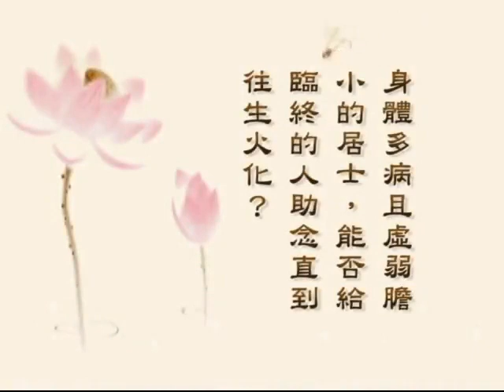淨空老法師法語：臨終助念答問（第十二集）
臨終助念答問　　（第十二集）　　檔名：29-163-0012

　　十二、幫忙助念對自己的影響。

　　問：臨終助念，往生者的冤親債主和助念的人之間，是否會產生什麼問題，甚至於因此結惡緣？

　　答：這個不會，助念是真實功德，因為這個時候，他一生當中最需要的，就是在臨終的時候，提醒他不要忘記念佛求生。臨終時候最怕的，是他對於這個世間、世緣放不下，他還有貪戀，還有很多事情沒有交代，這就完了，他往生的機緣就失掉了。所以這個時候一定要幫助他，提醒他放下萬緣，一心念佛，求生淨土。助念的人一定得佛菩薩加持，不會惹上這些，除非助念的人心邪不正，那你就會受鬼神的干擾。如果你心地清淨，正大光明，鬼神看到也尊敬你，也不會找你的麻煩。

　　問：助念會不會影響自己的修行？是否背因果？相信有西方極樂世界，但不知道西方極樂世界在哪裡？

　　答：你幫助別人助念，幫助他往生，對自己決定是殊勝功德，是好事情，這個事情肯定是好事情。他的惡因、惡果，絕對不會跑到你身上來，沒有這個道理。你能幫助人往生，大慈菩薩講，真正能幫助兩個人往生，都比自己修行精進。佛說這些話，就是勉勵我們一定要肯幫助別人。幫助別人第一殊勝，就是人在臨終的時候幫助他，助念幫他往生。他往生了，就成佛了，你幫一個人去作佛，這還得了！你肯喜歡常常幫助別人，我們自己臨命終時就有許多人幫助我們；我們不肯幫助別人、嫌棄別人，到自己臨命終時，沒有人幫你助念，這叫業因果報。西方極樂世界到底在哪裡，經上講得很清楚，在我們這個世界西方過十萬億佛國土，不是講得很清楚嗎？我還能說另外一個地方嗎？如經所言。可是有人懷疑了，西方，我們在地球往西面走，又走回來了，這怎麼辦？佛經裡面講的西方，娑婆世界的西方，什麼叫娑婆世界？釋迦牟尼佛的報土，是這一個大千世界的西方，可見得不是地球的西方，是大千世界的西方。那釋迦牟尼佛的報土，多少個銀河系？十萬億個銀河系，這是個大千世界。十萬億個銀河系，這麼大的星系，今天科學家還沒發現。這樣說來，還是不能斷除你的疑惑，不要緊，不管它在哪裡，我們有個信號，這個信號跟阿彌陀佛溝通，這個航向的指導，這個信號就是「阿彌陀佛」這句佛號。我們念這句佛號，就像此地打電報一樣，那邊電報就通了，我們這個航線是通的，不管在哪一邊，這個航線決定通，決定沒有問題，老實念佛！何況到臨命終時，你也不要去辨別方向，阿彌陀佛來接你，決定要有信心。

　　問：很想參加助念，可是擔心自己念佛功夫不夠，或害怕被亡靈附身，不知該怎麼辦？

　　答：只要你把這個疑慮、恐懼消除，參加臨終助念是一樁很好的事情，這是送往生。你常常送別人往生，你將來臨終時候，很多人會送你往生，果報是這樣的。而且常常送人往生，你會看到往生很好的瑞相，會增加自己的信心，那麼將來自己病重的時候沒有恐懼，所以好處很多...